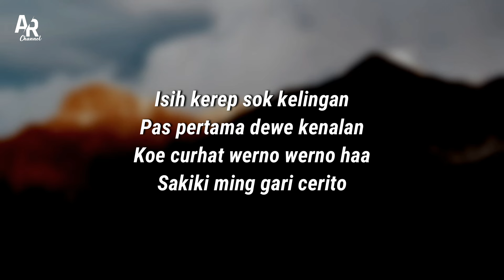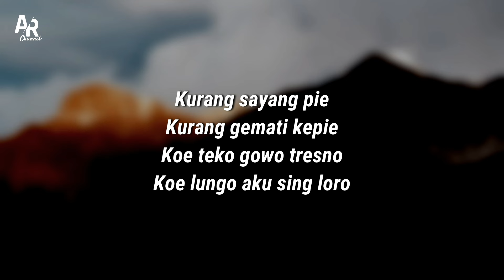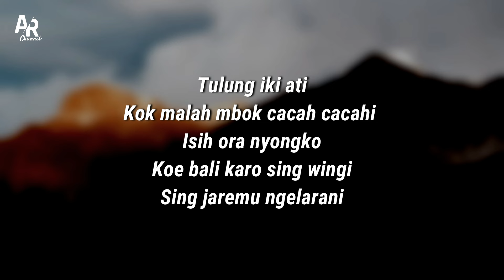Pelampiasan - Diva Hani (LIRIK)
PELAMPIASAN - DIVA HANI (LIRIK) | BINTANG FORTUNA

Channel Source : MUARA BINTANG
Official music video :